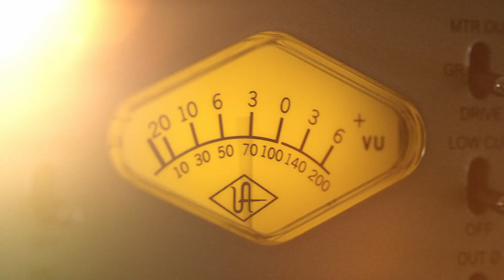HUGO Herre UR Sport noir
Nye HUGO ure på lager, se udvalget hos Bestman.dk